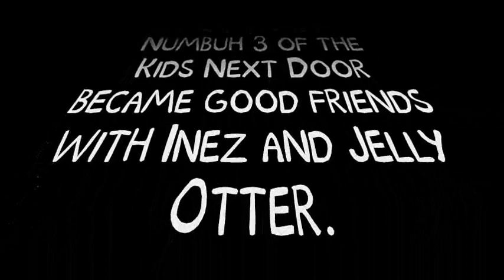WTPATNSDMAC: The Numbuh 3, Inez and Jelly Otter Friendship Saga trailer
While the Pooh's Adventures Classic Halloween Remake Double Feature is still in pre-production and before I leave for my Spring Break trip to Texas on April 1st and be gone for a week, here is the trailer for an original saga for Winnie the Pooh and the New Scooby-Doo Mystery Adventure Chronicles: The Numbuh 3, Inez and Jelly Otter Friendship Saga.

Note: This saga is a stand-alone sequel to the Pooh's Adventures Diamond and Pearl Advanced Battle: Numbuh 3 vs Donald Trump Saga.
Note 2: The Guest stars for this Saga are the Same Guest stars from the Trump Saga, Daniel's Pooh's Adventures Team, Mickey Mouse, Donald Duck, Goofy, Max Goof, Sheldon J. Plankton,and the Super evil Subspace Empire Squad and Featuring the Return of Donald Trump.
Note 3: For more information about this saga, go to this weblink:
Note 4: For those who didn't know, but I am making changes to my teams, my villains team and all my projects (except for the Pooh's Adventures Diamond and Pearl: The Donald Trump saga and the Winnie the Pooh and the Winnie the Pooh and the New Scooby-Doo Mystery Adventure Chronicles: The Numbuh 3, Inez and Jelly Otter Friendship Saga and Winnie the Pooh and Danny Elfman's Music from the Films of Tim Burton (which will be the only Pooh's Adventures Reunion film to feature a lot of guest stars which is what R.A. wanted me to do)).
Note 5: And since I am making a lot of changes to my teams and my villains team (so I can have the same amount of members on my Pooh’s Adventures Team, the McDonaldland Adventure Crew, the Jungle Adventure Crew, the Yogi Bear’s Adventures team, the Oobi’s Adventures team and the SpongeBob’s Adventures Team as David’s Pooh’s Adventures Team and have the same amount of members on the Super Evil Subspace Empire Squad as the same amount of members of David’s Pooh’s Adventures Villains Team) and all my other projects (except for Winnie the Pooh and Danny Elfman's Music from the Films of Tim Burton (which will be the only Pooh's Adventures Reunion film that R.A. wanted me to do), the Pooh's Adventures Diamond and Pearl Advanced Battle: The Donald Trump saga and the Winnie the Pooh and the New Scooby Doo Mystery Adventure Chronicles: The Numbuh 3, Inez and Jelly Otter Friendship saga), there will be some more new versions of new journal entry articles for new versions of my projects (with a lot of changes to them) coming on Monday April 10th (after I get back from my Spring Break trip).